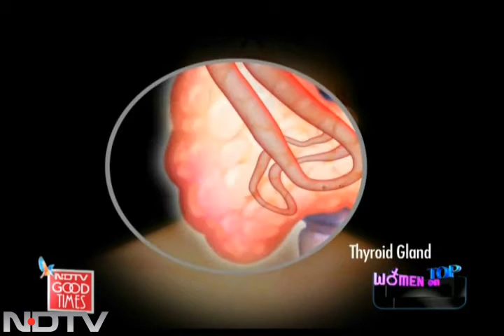Women On Top: All the info about Thyroid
Women On Top: What are the symptoms of thyroid and how to cope with it.